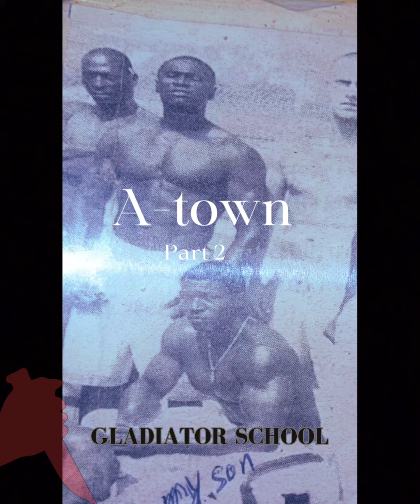A-town part 2. Eat or get ate.